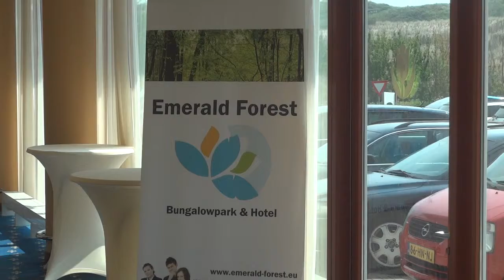Emerald Forest Hotel entrance to the banqueting hall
This video shows the entrance of the banqueting area of the Emerald Forest Hotel. The video is part of the international management simulation Emerald Forest Hotel. In this simulation team have to run an international hotel focusing on creativity, financial skills, managing and promotion. It is used for education purposes, training sessions and to motivate or make people think outside the box.